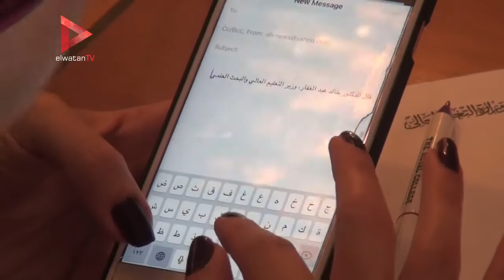وزير التعليم العالي: أيقنا أهمية دور الإعلام في الرأي العام